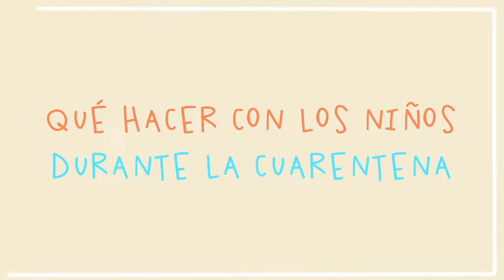¿Qué hacer con los niños durante la Cuarentena?